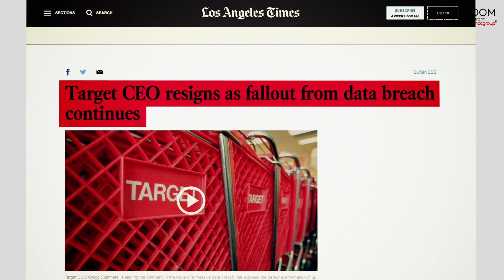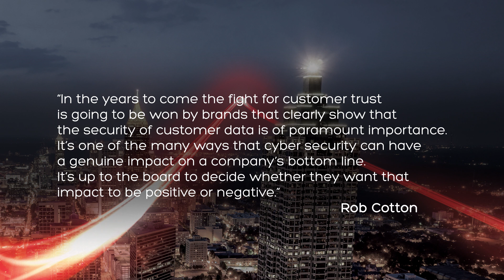Putting cyber security on the boardroom agenda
Historically, the risk posed by cyber crime sat with the IT department. It certainly didn’t feature on a boardroom agenda.

But in the last ten years the risk has grown exponentially, yet the management of it has stood still. Reputable independent organisations consistently rate it as one of the biggest threats facing global business, yet the vast majority of company boards don’t understand it, don’t report on it and don’t take responsibility for it.

Rob Cotton, CEO of NCC Group, shares his views on putting cyber security on the boardroom agenda.